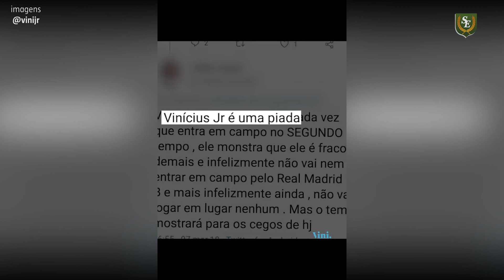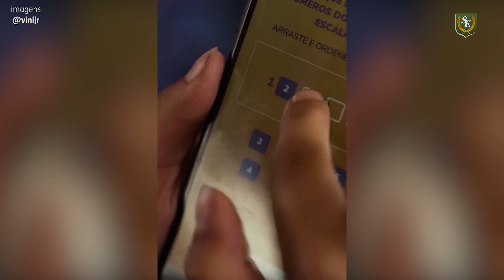Vini Jr. se pronuncia após ser vítima de racismo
O atacante Vinícius Júnior se pronunciou após ser atacado pelo presidente da Associação Espanhola de Empresários de Jogadores de Futebol, Pedro Bravo, no programa de TV espanhol "Chiringuito Show". Bravo usou um termo racista para qualificar o jogador brasileiro.

“Enquanto a cor da pele for mais importante que o brilho nos olhos haverá guerra. Tenho essa frase tatuada no corpo e tenho atitude na minha vida que transforma essa filosofia em prática. Dizem que felicidade incomoda. A felicidade de um preto, brasileiro, vitorioso na Europa, incomoda muito mais", disse o jogador.